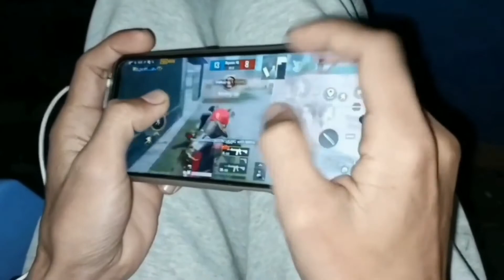FREEFIRE VS PUBG | PART-110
FREE FIRE TIKTOK VS PUBG | PART-110 | FREEFIRE TIK TOK | PUBG TIKTOK